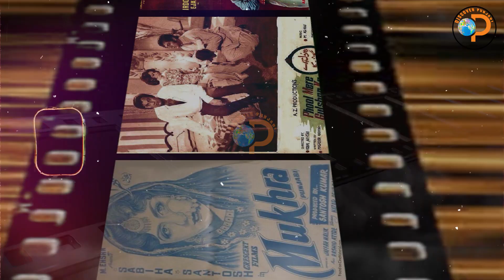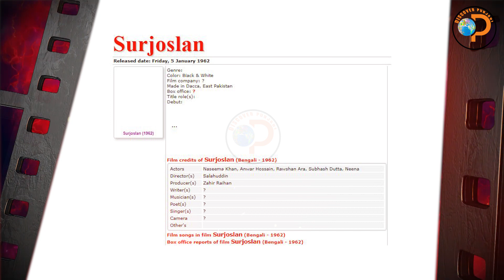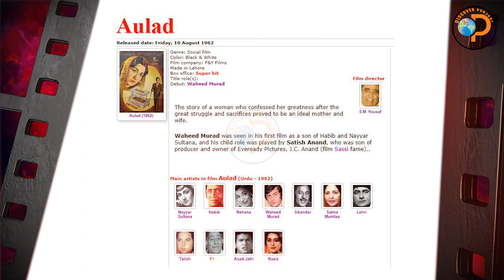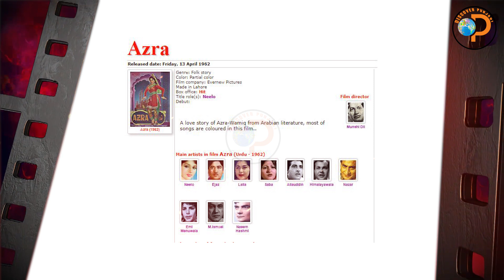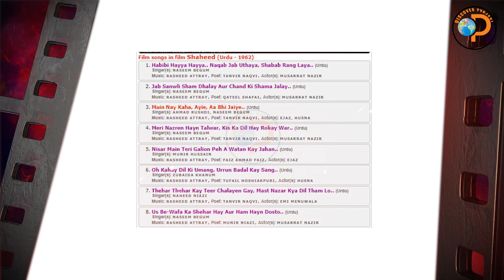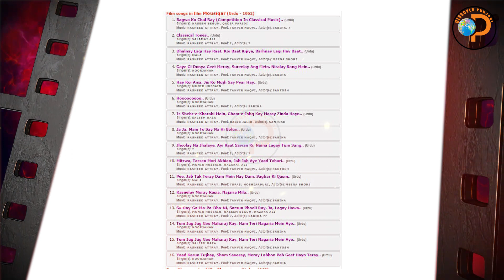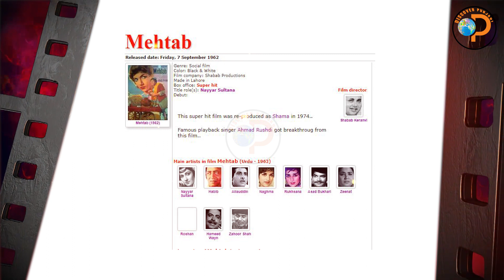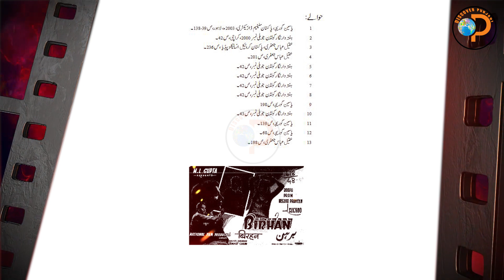Bangladesh Film Award 1962 | Iqbal Qaiser | Yousaf Punjabi | Episode 30 | Discover Punjabi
Research: Iqbal Qaiser
Voice: Yousaf Punjabi
Video: Qaiser Kandara
Presents By: Discover Punjabi
Saal :1962

Films:
1.Surjoslan (  East Pakistan )
2.Aulad (  F&Y Films Made in Lahore )
3.Banjaran (Montana Films Made in Karachi )
4.Chanda (  Dosani Films, Leo Films Made in Dacca, East Pakistan )
5. Shaheed (   K.K. Productions Made in Lahore )
6.Qaidi ( Evernew Pictures Made in Lahore )
7. Chodhary ( Popular Pictures, Shabab Productions Made in Lahore )
8.Mehboob (  Evernew Pictures Made in Lahore )
9. Charagh Jalta Raha ( Dabistan Mehdood Made in Karachi )
10. Azra (  Evernew Pictures Made in Lahore )
11. Susral ( Movie Models Made in Lahore )
12. Mousiqar ( Sounds & Shads Productions Made in Lahore )
13. Ghoonghat ( Select Pictures Made in Lahore )
14. Mehtab ( Shabab Productions Made in Lahore )

Studios
Punjab Film Company
Lakshmi Tone
Oriental Players
 Play Art Foto tone
City Studio
Oriental Takis Lamited
Prbahat Film Company
Evernew Studio
Shah Noor Studio

Film credits of Mousiqar (Urdu - 1962)
Actors Sabiha, Santosh, Meena Shori, Abbas Nosha, Nusrat Kardar, Saqi, Sikkedar, Sikandar, Laddan, M.D. Sheikh
(Guests: Bahar, Darpan, Rehan)
Director(s) Qadeer Ghori
Producer(s) Rasheed Attray
Writer(s) Malik Hafeez (screenplay, dialogs: Saadat Hassan Zaidi)
Musician(s) Rasheed Attray
Poet(s) Tanvir Naqvi, Habib Jalib, Tufail Hoshiarpuri
Singer(s) Noorjahan, Naseem Begum, Mala, Saleem Raza, Munir Hussain, Nazakat Ali, Salamat Ali, Qadir Faridi
Camera Suhail Hashmi, Rasheed Chodhary
Other's

Film credits of Surjoslan (Bengali - 1962)
Actors Naseema Khan, Anwar Hossain, Rawshan Ara, Subhash Dutta, Neena
Director(s) Salahuddin
Producer(s) Zahir Raihan
Writer(s) ?
Musician(s) ?
Poet(s) ?
Singer(s) ?
Camera ?
Other's

Film credits of Aulad (Urdu - 1962)
Actors Nayyar Sultana, Habib, Waheed Murad, Rehana, Lehri, Faizi, Sikandar, Salma Mumtaz, Talish, S. Gul, Asad Jafri, Razia, Imdad Hussain, Sultan Rahi, Saqi, G.N. Butt, Agha Jan
(Child actors: Satish Anand, Aziz Yousuf, Shoukat Yousuf)
Director(s) S.M. Yousuf
Producer(s) F.M. Sardar, S.M. Yousuf
Writer(s) Fyaz Hashmi
Musician(s) A. Hameed
Poet(s) Fyaz Hashmi
Singer(s) Naseem Begum, Saleem Raza, Munir Hussain
Camera M. Fazil
Other's
Film credits of Chanda (Urdu - 1962)
Actors Sultana Zaman, Rehman, Shabnam, Mustafa, Subhash Dutta, Mina, Raani Sarkar, Mohsin
Director(s) Ehtesham (also screenplay)
Producer(s) F.A. Dosani
Writer(s) Ehtesham, (dialogues: Suroor Barabankvi)
Musician(s) Robin Ghosh
Poet(s) Suroor Barabankvi
Singer(s) Firdousi Begum, Farida Yasmin, Anjuman Ara, Najmul Huda, Akhtar Abbas
Camera M.Q. Zaman
Other's Ass. director: Mustafiz

Film credits of Shaheed (Urdu - 1962)
Actors Musarrat Nazir, Ejaz, Husna, Allauddin, Talish, Himalayawala, Saqi, Diljeet Mirza, Imdad Hussain, Emi Menuwala, Sando
Director(s) Khalil Kaiser
Producer(s) Khalil Qaiser
Writer(s) Riaz Shahed
Musician(s) Rasheed Attray
Poet(s) Tanvir Naqvi, Qateel Shafai, Tufail Hoshiarpuri, Munir Niazi, Faiz Ahmad Faiz
Singer(s) Zubaida Khanum, Naseem Begum, Naheed Niazi, Munir Hussain, Ahmad Rushdi
Camera Kamran Mirza
Other's Ass. director: Jameel Akhtar, Masood Asghar

Film credits of Chodhary (Punjabi - 1962)
Actors Naghma, Akmal, Laila, Asif Jah, Zeenat, Mazhar Shah, Asad Bukhari Sultan Khoost, Hazin Qadri, Salma Mumtaz, Zahoor Shah, Gul Zaman, Hameed Wayn, Taya Barkat, Imdad Hussain, Hameed Wayen, Emi Menuwala, Zamurrad, Sitara
Director(s) Muzaffar Tahir
Producer(s) Shabab Keranvi, M. Naseem
Writer(s) Hazin Qadri
Musician(s) Tufail Farooqi
Poet(s) Hazin Qadri
Singer(s) Zubaida Khanum, Nazir Begum, Irene Parveen, Ahmad Rushdi
Camera A. Hameed
Other's Ass. director: Haidar Chodhary
Ass. music: A. Hameed

Film credits of Mehboob (Urdu - 1962)
Actors Shamim Ara, Habib, Yousuf Khan, Rani, Deeba, Mah Rukh, Asif Jah, Lehri, A. Shah, ChhamChham, Sawan, Fazal Haq, Mehboob Kashmiri
Director(s) Anwar Kemal Pasha
Producer(s) Agha G.A. Gul
Writer(s) Anwar Kemal Pasha
Musician(s) Rasheed Attray
Poet(s) Qateel Shafai
Singer(s) Noorjahan, Naseem Begum, Mala, Naheed Niazi, Irene Parveen, Azra, Saleem Raza
Camera Rasheed Lodhi
Other's

Film credits of Azra (Urdu - 1962)
Actors Neelo, Ejaz, Laila, Saba, Allauddin, Nazar, Himalayawala, Naeem Hashmi, Emi Menuwala, M. Ismael, Temanna Parveen, Ajmal, Zamurrad, Panna, G.N. Butt, Mehboob Kashmiri, (Guest: Zarif, extra: Firdous)
Director(s) Munshi Dil
Writer(s) Munshi Dil
Musician(s) Master Inayat Hussain
Poet(s) Tanvir Naqi, Tufail Hoshiarpuri, Saifuddin Saif, Munshi Zaheer
Singer(s) Noorjahan, Naseem Begum, Nazir Begum, Saleem Raza, Ahmad Rushdi
Camera Nabi Ahmad
Other's Ass. camera: Babar Bilal, Waqar Bukhari